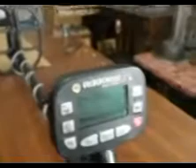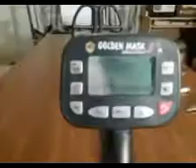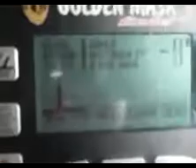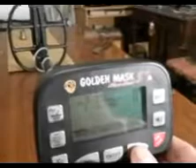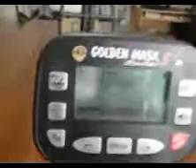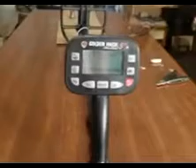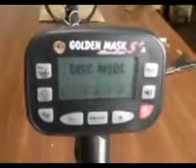GOLDEN MASK 5+ VIDEO TEST IN ARIA IL METAL DETECTOR DI ALTA GAMMA PROFESSIONALE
video manuale del metal detector golden mask 5+ con power box , barra telescopica in fibra carbonio, display grafico , 2 frequenze, multi toni e vdi euro 395 e versione completa di batterie caricabili e cuffia senza fili euro 495, prezzi di preordine, e dopo crescono, per informazioni contattare email tel 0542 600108 i dati completi sono al sito